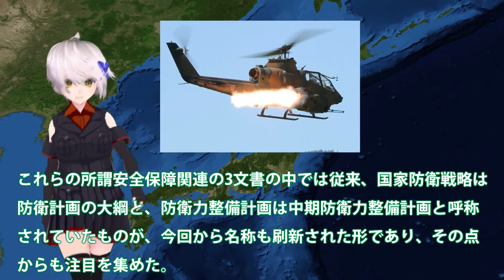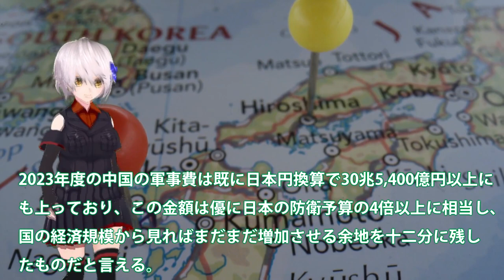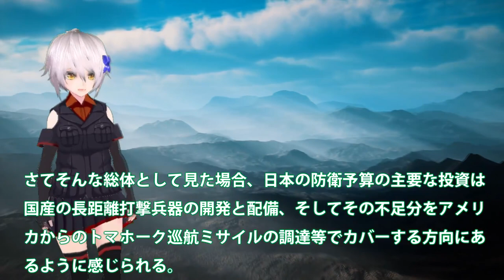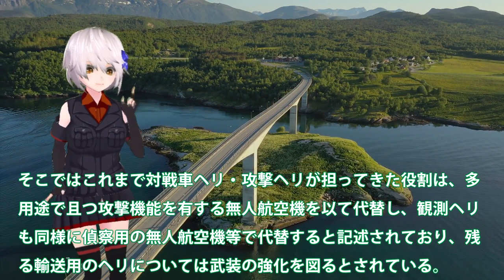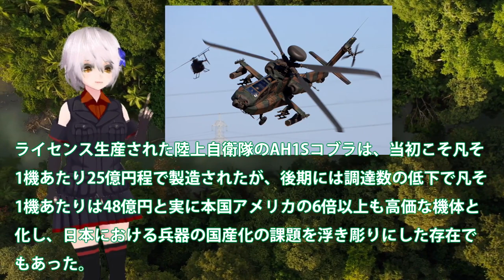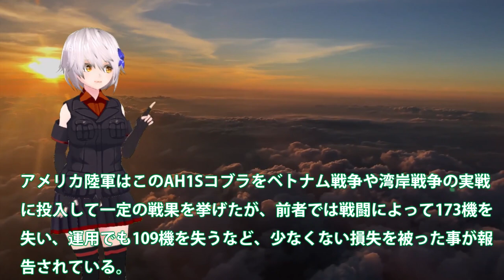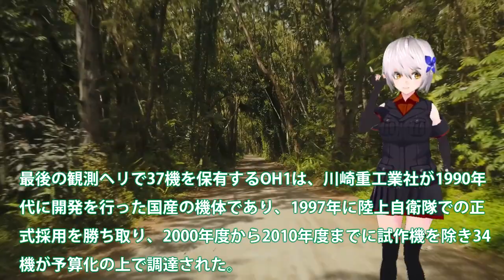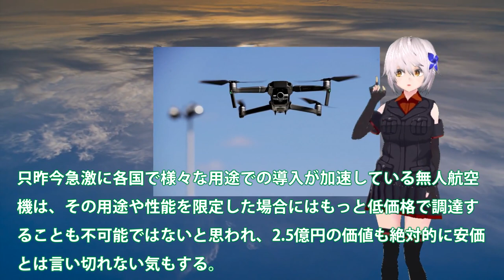【軍事解説】陸自ついに戦闘ヘリ全廃か！無人機へ完全シフトで世界最強に？パイロットだけで何機でも戦闘可能＃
当初陸上自衛隊ではこのAH64Dアパッチ・ロングボウを62機調達
する意向であったが、本国のアメリカで同機の生産が終了を迎え
た為、2008年には13機で調達を打ち切る事となり、ライセンス料
等を含んだ1機あたりの単価は実に95億円にも達した。

AH1Sコブラも本国のアメリカに比すれば3倍から6倍もの調達コス
トが発生し、費用対効果が問題視された機体だったが、AH64Dア
パッチ・ロングボウはその更に遥か上を行く調達コストを記録、
最早戦闘機並みの高額な装備となったと言える。

最後の観測ヘリで37機を保有するOH1は、川崎重工業社が1990年
代に開発を行った国産の機体であり、1997年に陸上自衛隊での正
式採用を勝ち取り、2000年度から2010年度までに試作機を除き34
機が予算化の上で調達された。

OH1も開発当初は250機に及ぶ大量調達を目指していたが、観測ヘ
リながらその調達価格は1機あたり19億円から25億円と高コストと
なった事が災いし、その実現は出来ずに生産を終え、ここでも防
衛装備品のコスト管理の問題が顕在化した。

対戦車ヘリ・攻撃ヘリのAH1Sコブラ、AH64Dアパッチ・ロングボ
ウが今後これらを代替する無人航空機が選定される計画である事
に対し、観測ヘリのOH1は既にアメリカのボーイング・インシツ
社の無人偵察機・スキャンイーグル2を2019年から導入している。

アメリカのボーイング・インシツ社の無人偵察機・スキャンイー
グル2の導入にあたっては、日本の同社の代理店である双日を通し
て契約が締結されており、1機あたりの調達価格は凡そ2.5億円と
OH1に比すれば大幅な低減が実現されている。

只昨今急激に各国で様々な用途での導入が加速している無人航空
機は、その用途や性能を限定した場合にはもっと低価格で調達す
ることも不可能ではないと思われ、2.5億円の価値も絶対的に安価
とは言い切れない気もする。

関連動画
【陸自ヘリ不明】「動画にヘリが映り込んでいる」自衛隊へ情報提供する人も　いまだ１０人の安否不明（2023年4月7日）
元陸将「滅多なことでは、こんなにバラバラにならない」陸自ヘリ引き揚げ　“操縦士同士の会話”など音声データ残る可能性も【news23】｜TBS NEWS DIG
【田母神俊雄】中国による攻撃や工作員の可能性は？陸上自衛隊のヘリに何が？元航空幕僚長に聞く｜アベプラ
陸自ヘリ墜落「航空事故」として捜索も…“攻撃を受けて墜落”ネット上で「憶測」相次ぐ【news23】｜TBS NEWS DIG

引用・転載「出典：海上自衛隊ホームページ」
引用・転載「出典：航空自衛隊ホームページ」
引用・転載「出典：陸上自衛隊ホームページ」

【ヨコスカ解説】人的ミス？機械トラブル？宮古島で陸自ヘリ消息不明、なぜこんな事態が？様々な疑問を軍事の専門家と徹底解説
【タカオカ解説】陸自ヘリ機体引き揚げ映像を徹底解説　慎重に作業したワケと今後の検証方法
【タカオカ解説】陸上自衛隊ヘリ消息不明から4日経過、ヘルメット発見も未だ10人不明…なぜ捜索が進まない？活動を阻む要因とは